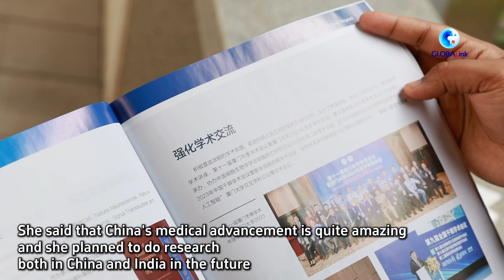GLOBALink | Indian student amazed by China's medical advancement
"I think the medical advancements and technological advancements, specifically the medical sector of China have been quite groundbreaking." Devrakshita Mishra, an Indian student studying in China's Xiamen University said when she received an interview with Xinhua.